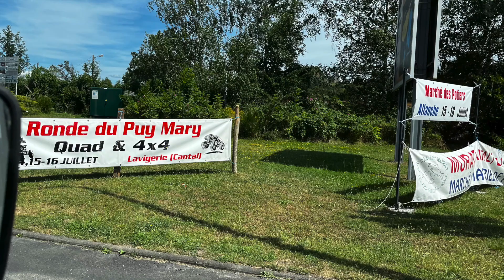Ronde du Puy Mary